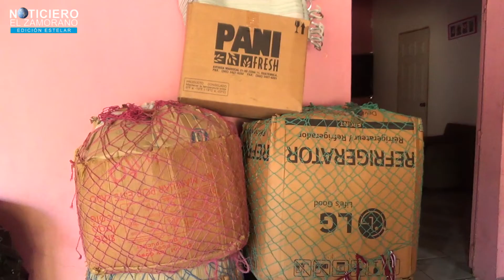JUANA MARTINEZ PIDE AYUDA AL PRESIDENTE PARA SER BENEFICIADA POR EL BONO DE LOS $300.00 DOLARES